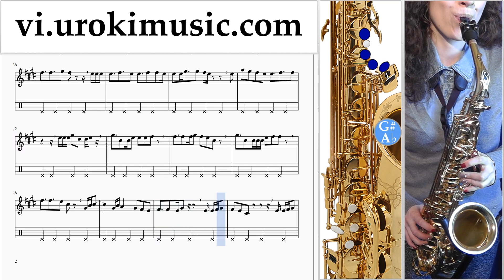Học Kèn Saxophone (Tenor) Jonas Blue - Mama Nốt Nhạc Bài Hát Phần#2 um-i687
Học Kèn Saxophone (Tenor) Jonas Blue - Mama Nốt Nhạc Bài Hát Phần # 2 um-i687 Hãy viết trong các ý kiến, làm thế nào để làm cho bài học hữu ích hơn cho bạn?